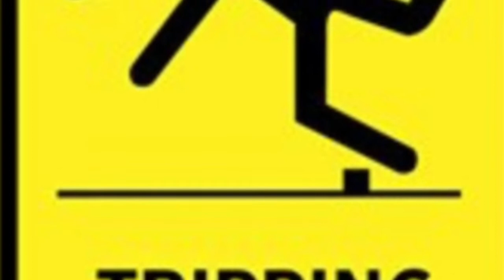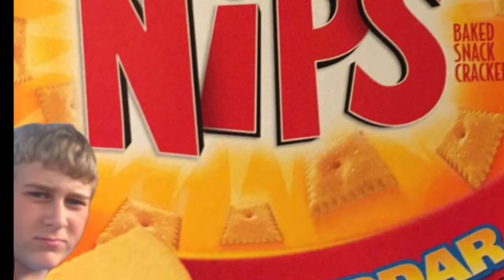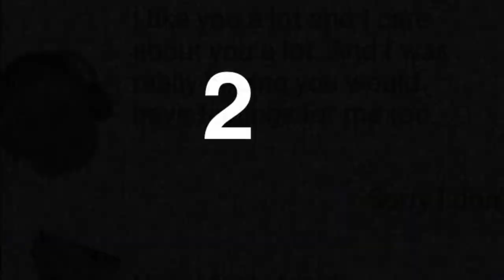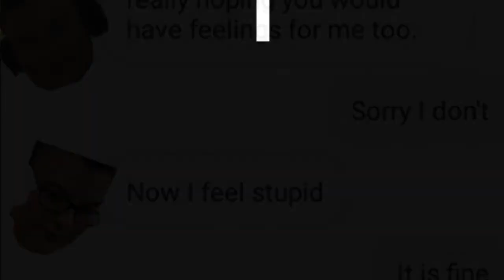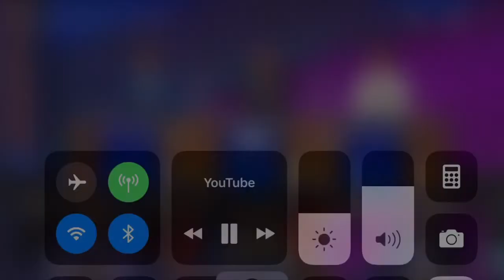Top 15 L’s In History